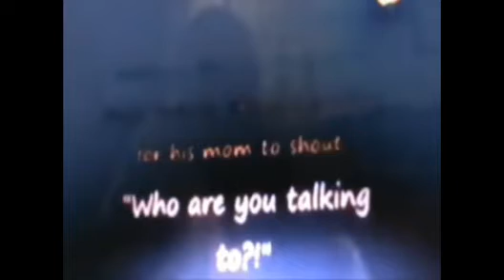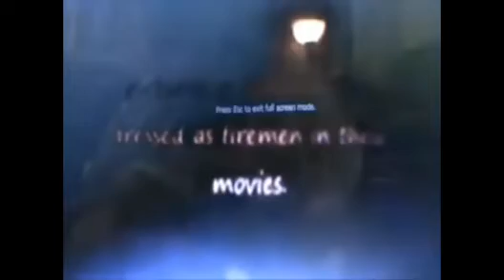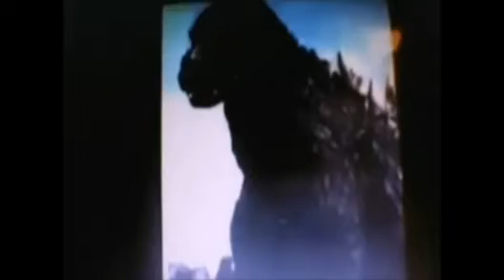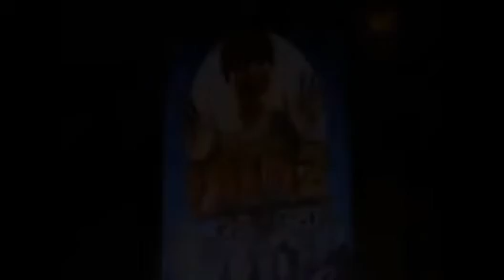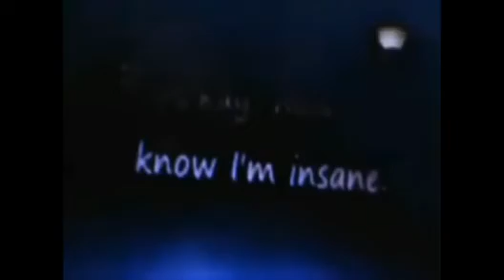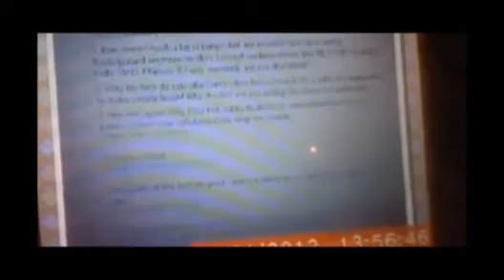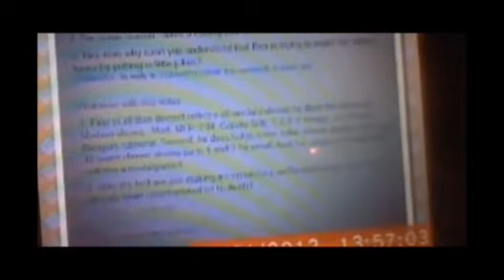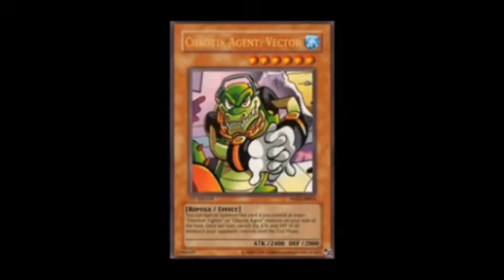2 Commentaries On WiiteenX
So I'm sure most of you have heard of a user called WiiteenX/Wiiteen15, right? He made a lot of terrible commentaries on trolls & dead topics, such as Benthelooney & Mariotehplumber! His commentaries were so bad that there were a lot of commentaries on it, including 2 from Modern Dave & one from Pittrocks56! And I have 2 of those commentaries right here!

0:00 Commentary On WiiteenX (Pittrocks56)
51:01 Dude Didn't Learn (Modern Dave)

Side note: Both of the original commentaries are gone now, but luckily I was able to save them!